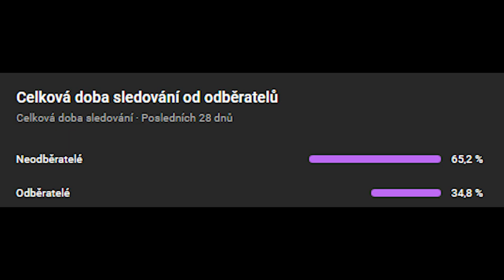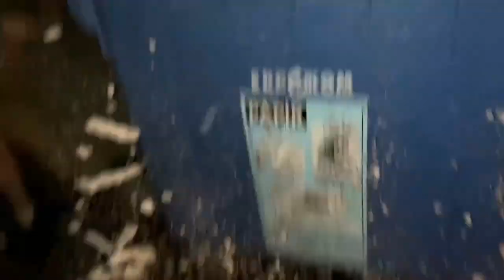BEHIND THE SCENES | Kozlovo Pekelná Oáza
BEHIND THE SCENES | Kozlovo Pekelná Oáza | Horror Short Film: Česky
⚠️Tento "hororový speciál" byl natočen zcela ze srandy!⚠️
Určitě se podívejte na hotový randál.

◼ Nízkonákladový (bezďákladový) herci ◼ (žobráci)